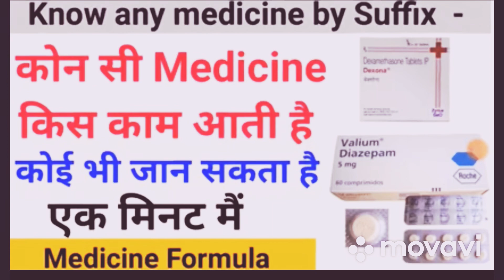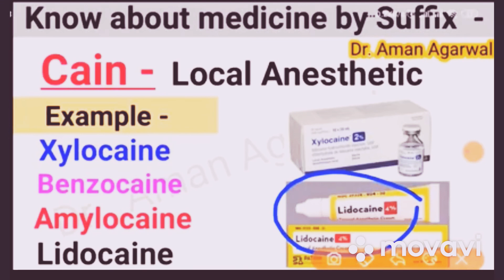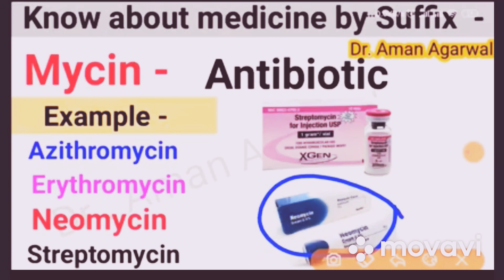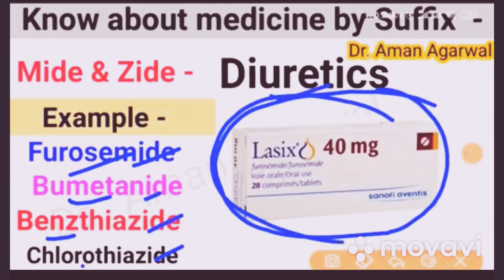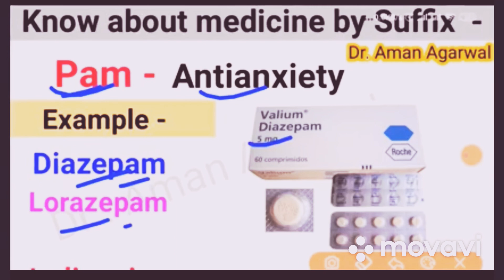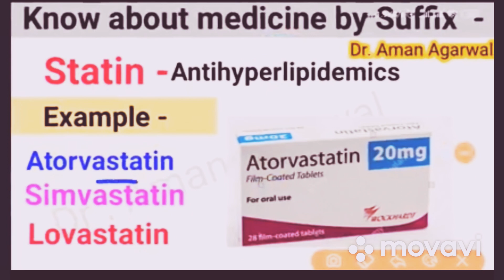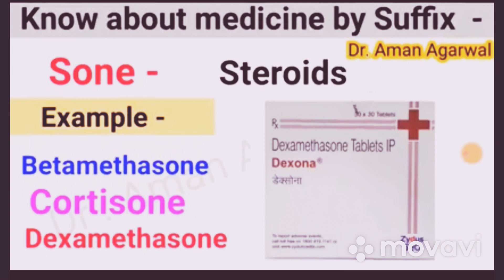कोन सी Medicine किस काम आती है - हर किसी को जानना है जरूरी - Very simple formula - Pharmacology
channel for healthy tips and home remedies and also psychology and medical facts and diet planner and medical reports interpretation videos and medical articles explanation and diseases easy explanation.